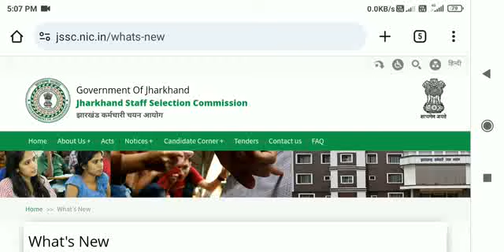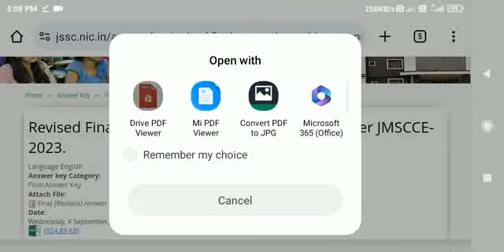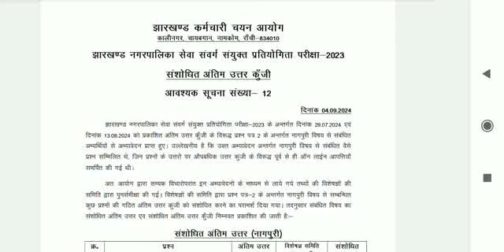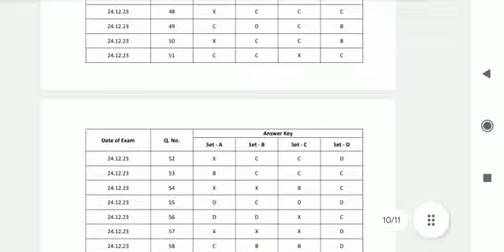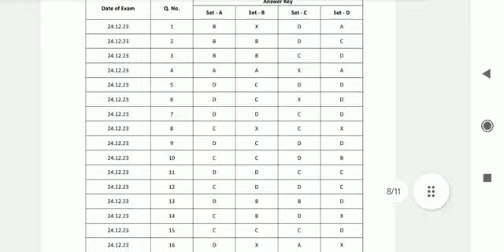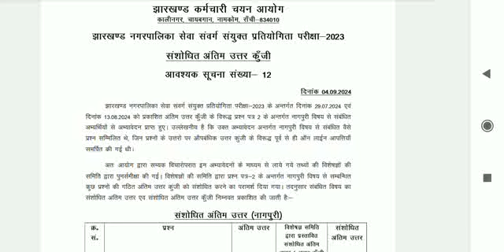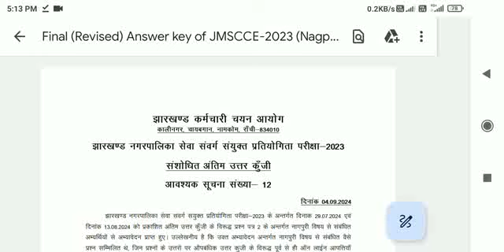jssc nagarpalika answer key 2024 || jssc nagarpalika result